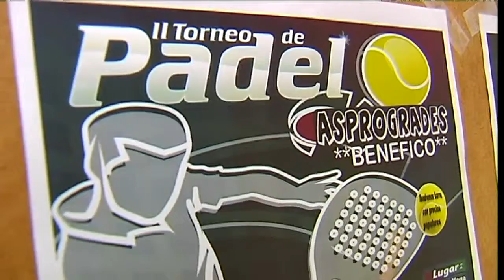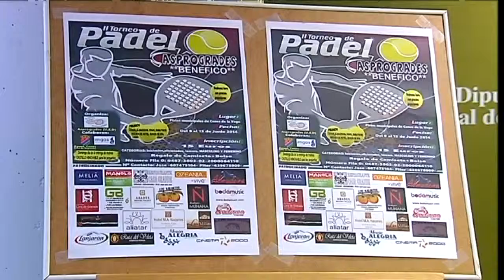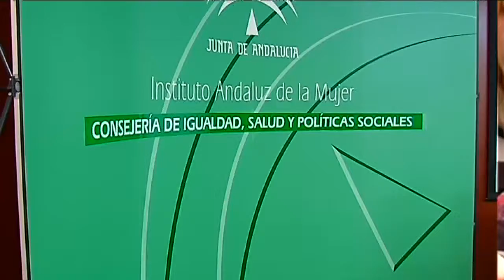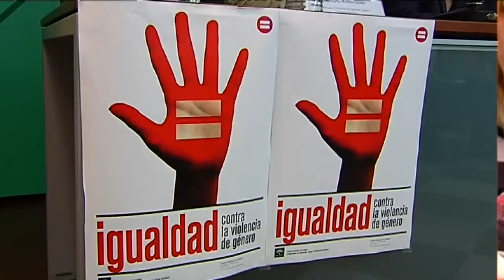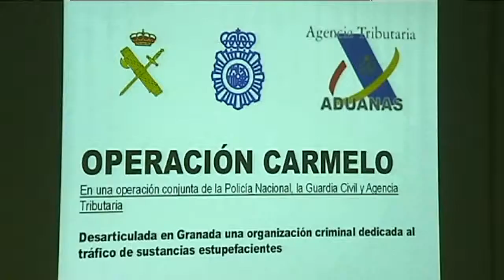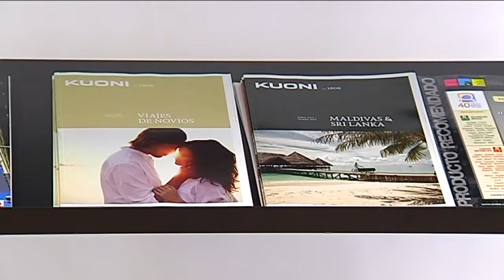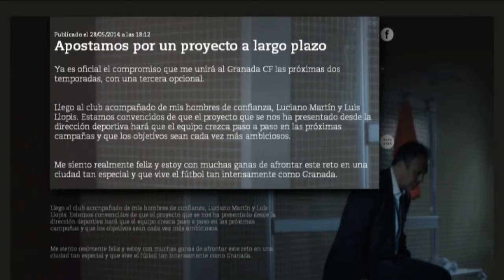5 Días Sábado 31 de mayo de 2014